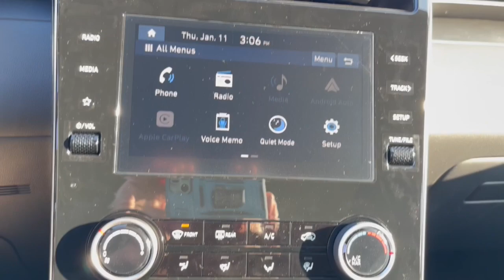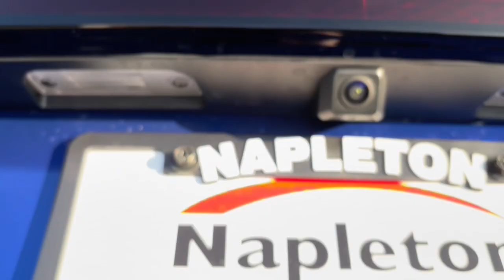2024 Hyundai Tucson Glenview, Des Plaines, Skokie, Evanston, Northbrook, IL HY6827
Intense Blue New 2024 Hyundai Tucson SE available in Glenview, Illinois at

FUEL EFFICIENT 29 MPG Hwy/23 MPG City! CARPETED FLOOR MATS  Aluminum Wheels  AWD  Back-Up Camera  iPod/MP3 Input  Bluetooth  Apple CarPlay. Intense Blue exterior and Black interior. Warranty 10 yrs/100k Miles - Drivetrain Warranty; br /br /KEY FEATURES INCLUDEbr /Back-Up Camera  iPod/MP3 Input  Bluetooth  Aluminum Wheels  Apple CarPlay Hyundai SE with Intense Blue exterior and Black interior features a 4 Cylinder Engine with 187 HP at 6100 RPM*. br /br /OPTION PACKAGESbr /CARPETED FLOOR MATS. br /br /BUY FROM AN AWARD WINNING DEALERbr /Welcome  if your out of state or local  we specialize in shipping vehicles right to your front door. The fastest and most convenient way to research and find a vehicle that is right for you. Whether you are looking for a new or used car  truck  or SUV you will find it here. We have helped many customers in or near Glenview  Chicago  Highland Park  Des Plaines  Lincolnwood and across the nation find the car of their dreams! br /br /Horsepower calculations based on trim engine configuration. Fuel economy calculations based on original manufacturer data for trim engine configuration. Please confirm the accuracy of the included equipment by calling us prior to purchase. br /
CF